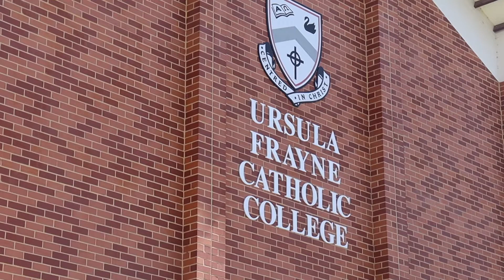Duncan Street Campus - 2022 Harmony Week recap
Thank you to our wonderful Media Club students on our Duncan Street Campus for putting together the following recap video from Harmony Week in March. Well done to everyone involved in making it such a successful week!